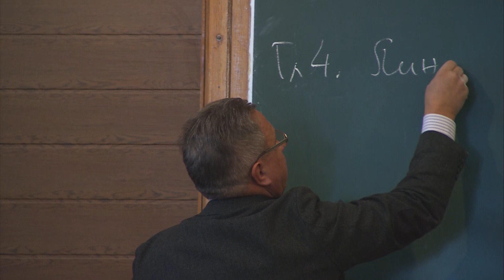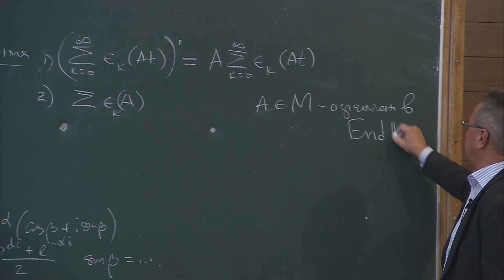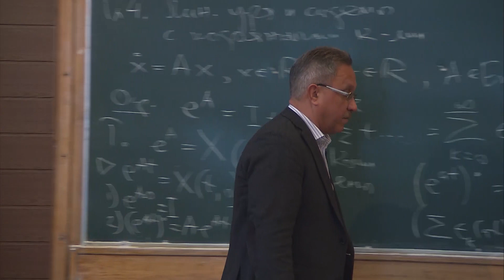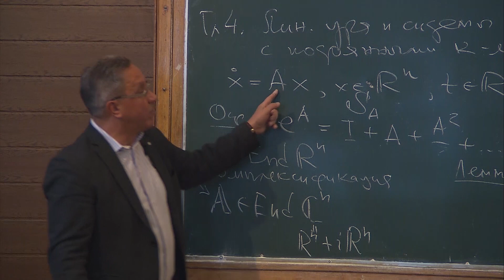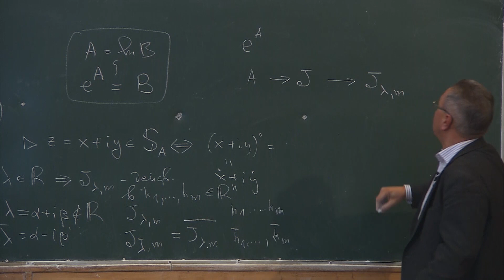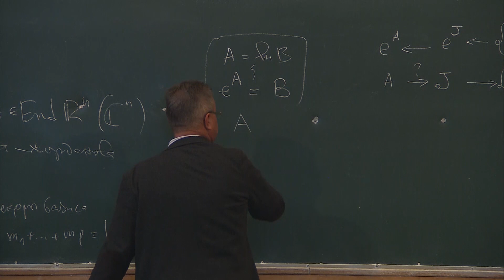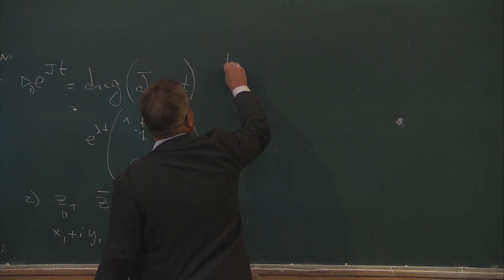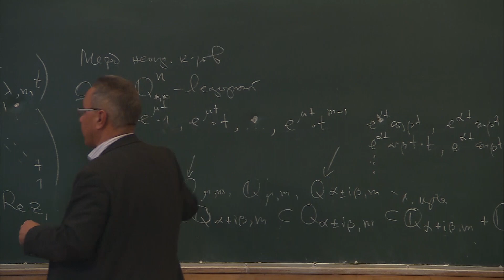Сергеев И. Н. - Дифференциальные уравнения - Методы решения линейного дифференциального уравнения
0:00:10 1. Определение экспоненты от матрицы
0:09:54 2. Лемма о равномерной сходимости ряда экспоненты
0:19:07 3. Теорема о решении линейного уравнения с постоянными коэффициентами
0:24:03 4. Следствия из теоремы о решении линейного уравнения с постоянными коэффициентами
0:29:45 5. Расширение теоремы на комплексной плоскости
0:38:18 6. Напоминание свойств жордановой клетки
0:43:15 7. Вычисление экспоненты от матрицы
0:55:00 8. Теорема о комплексных решениях
1:06:55 9. Определение векторного квазимногочлена